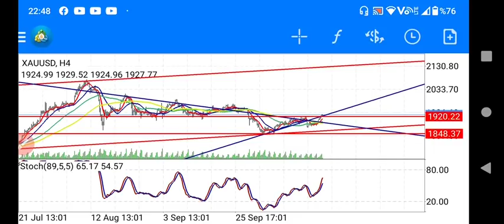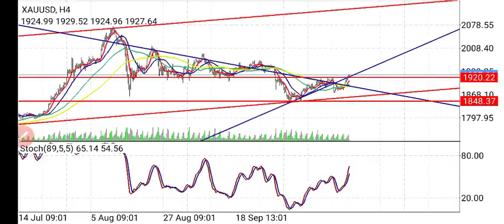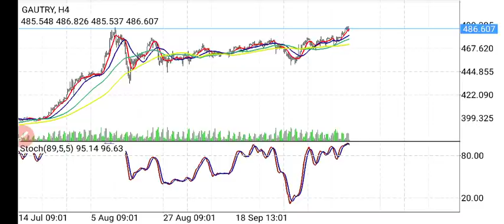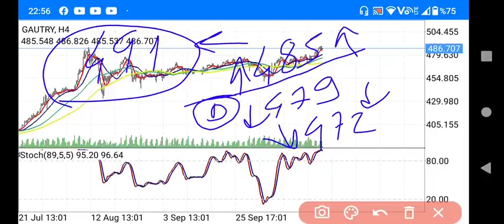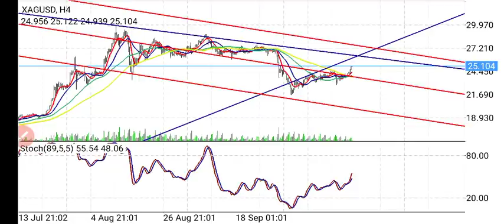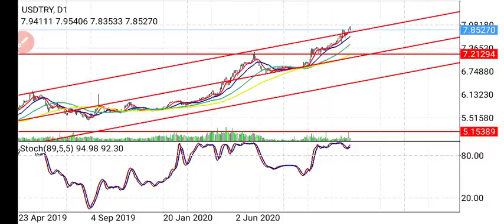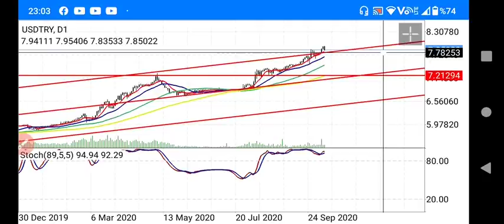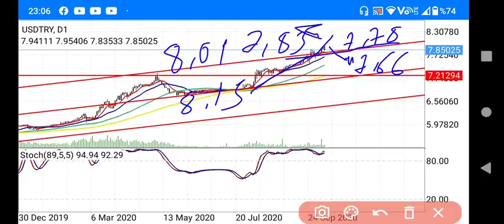Gram Altın Yorumları / Gram Gümüş Yorumları / Dolar TL Yorumları / Altın Ons Yorumları / (Ekonomi)